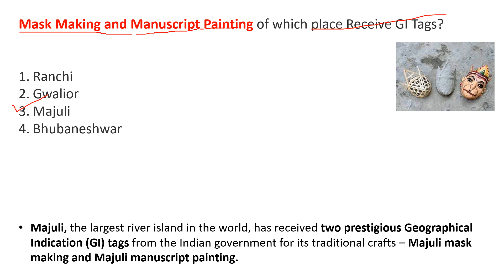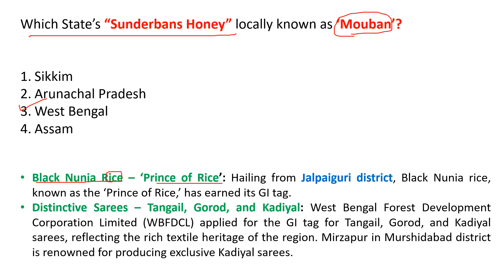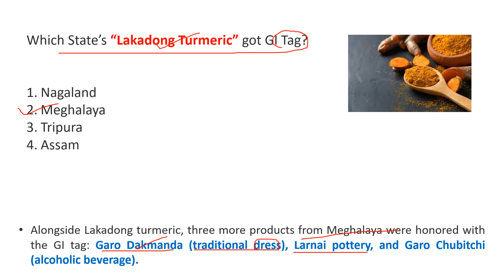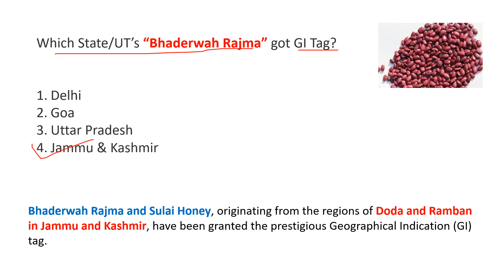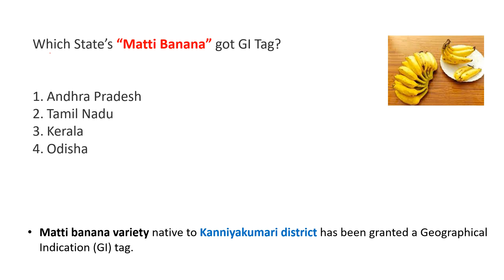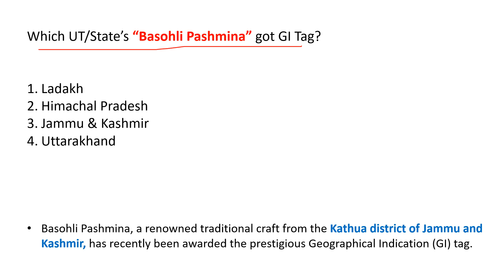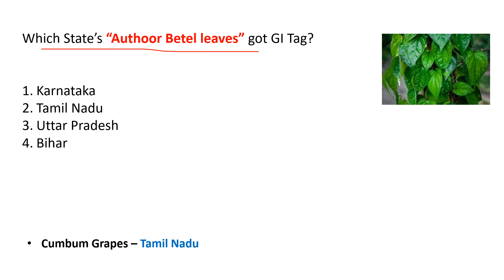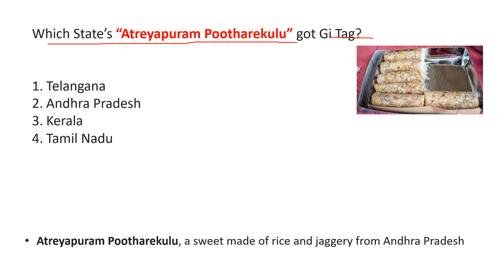GI Tags 2024 | Last Six Months | Imp Current Affairs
In this video I have discussed the Imp GI Tags of last 6 months